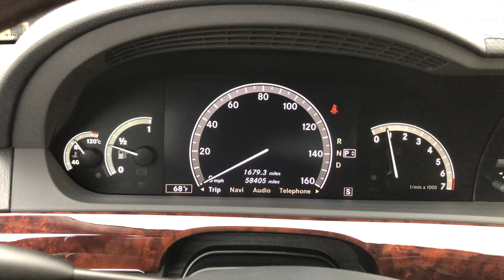2008 Mercedes S 550 Walk Around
2008 Mercedes S 550 Dark Blue - 179547